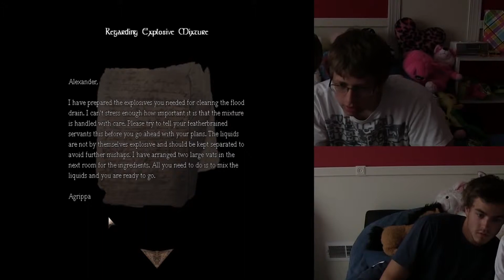Amnesia The Dark Descent Frustration!! Part 10